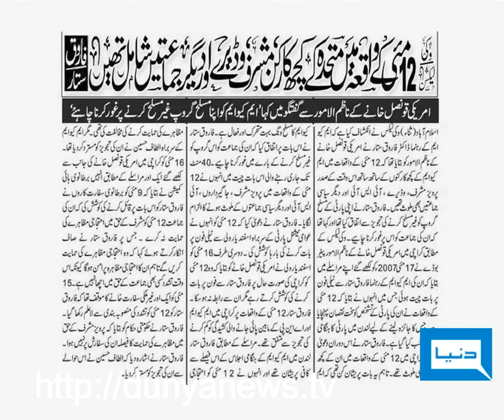Dunya TV-CROSS FIRE-20-09-2011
Moula Bakhsh Chandio, Pervez Khan & Abdul Rashid Godil join Maher Bukhari to discuss Sindh Card --- Now who will be in the hands?